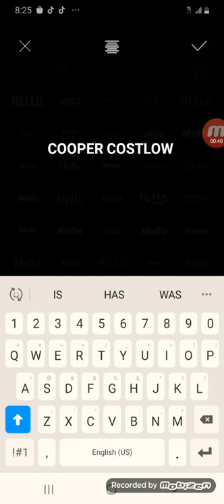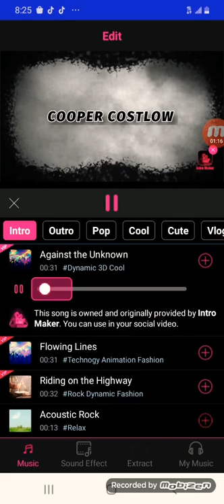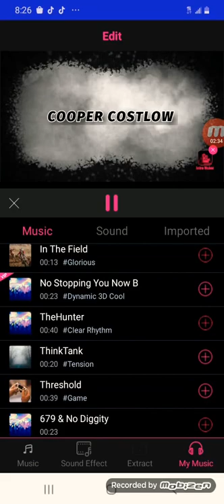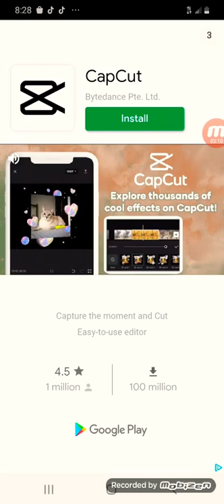how I make my intros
behind the scenes of how I make my intros